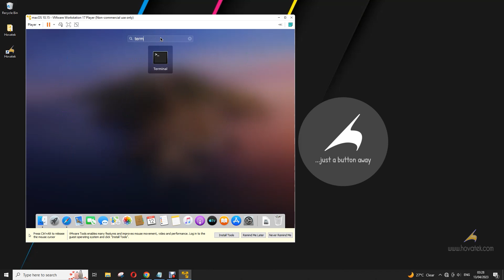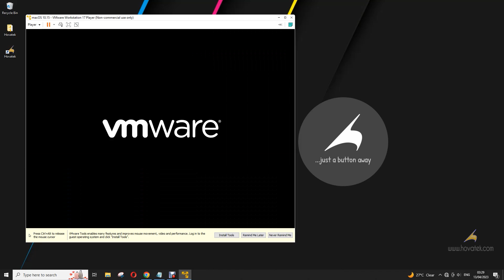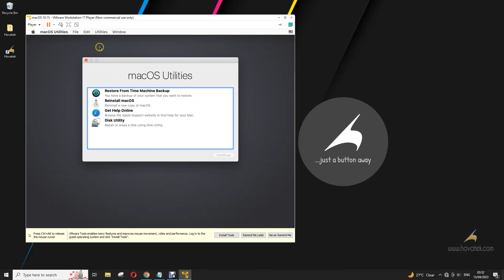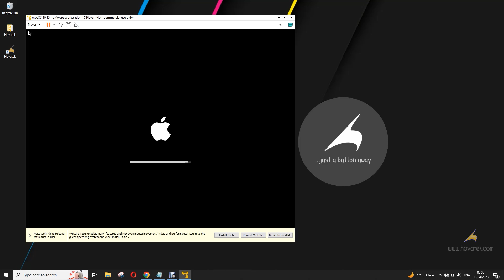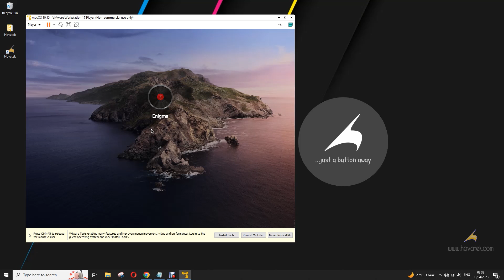How to enter macOS recovery mode and disable SIP in VMware